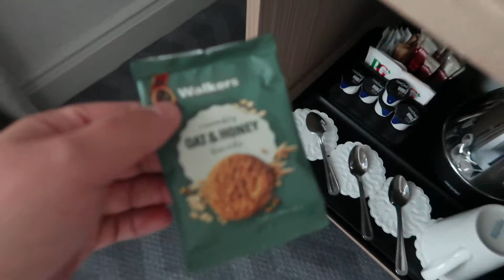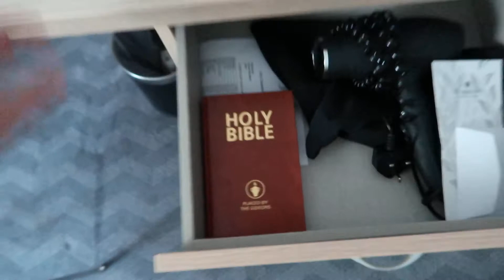A weekend in Brighton